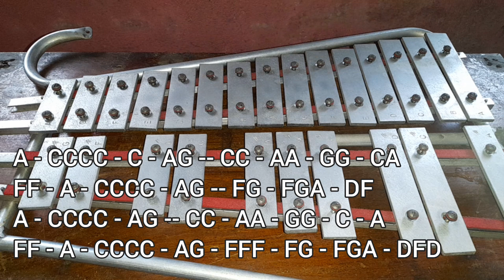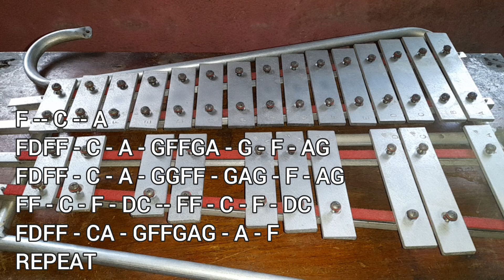SARILING MUNDO - TJ MONTERDE - LYRE COVER + LYRE CHORDS - SIMPLE LYRE CHORDS 2024